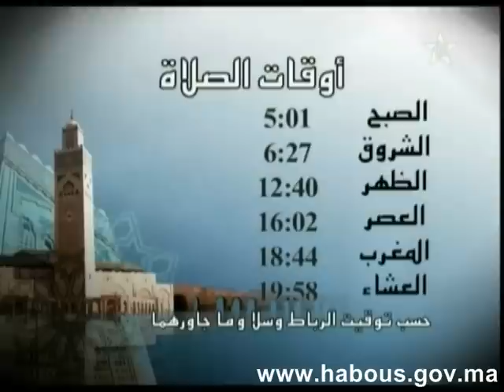habous: أوقات الصلاة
أوقات الصلاة حسب توقيت الرباط سلا وما جاورهما